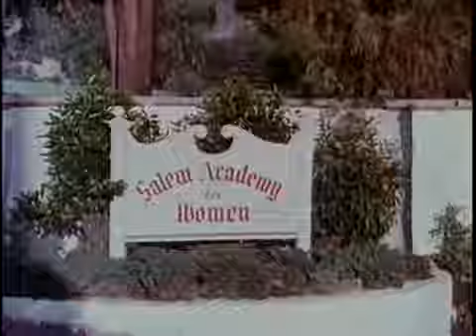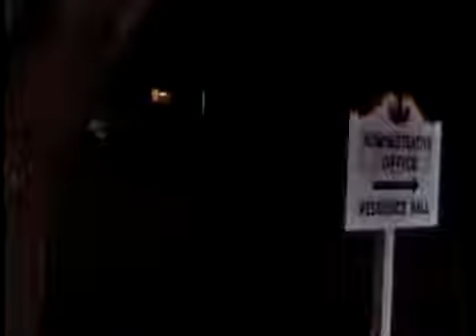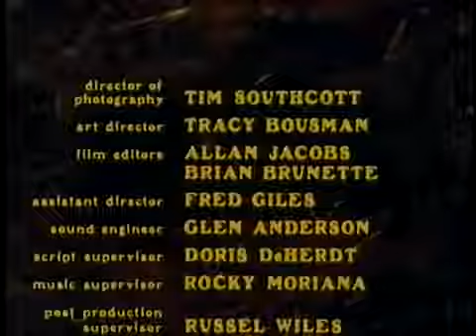Satans School for Girls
Shannon Doherty and ie Benz star in this remake of the classic original horror. A young woman enrolls at an all-girls college in New England to investigate . A young woman enrolls at.

A young woman investigating her sisters suicide at a private girls school finds herself battling a satanic cult.

Official Movie Trailer for the Cult Classic Thriller, Satans School for Girls .

A Perfect 666! Starring Kate Jackson and Cheryl Ladd - two of the original Charlies Angels. A young woman investigates her sisters suicide by posing as a student at an all-girls school..